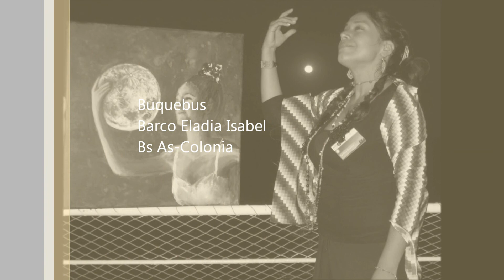Buquebus-"Pachamamay" Karina Guanca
"Pachamamay"
Canto Quechua (Runa Simi)
Cantada en el interior del Barco Eladia Isabel-Buquebus-Colonia-Uruguay
Fotos:algunas tomadas por Astroturismo/Patricia Juarez/Miguel Spinelli
Actividad organizada por Astroturismo presencia d ela muisca Andina en el barco es realizada desde el 2011 hasta la actualidad
Agradecimeinto a Carmelo Sardinas Ullpu por la correccion de letra en Runa Simi